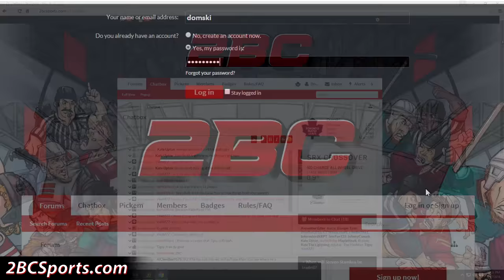Eakin Hits Lundqvist - NHL 17 - Shootout Commentary ep. 13